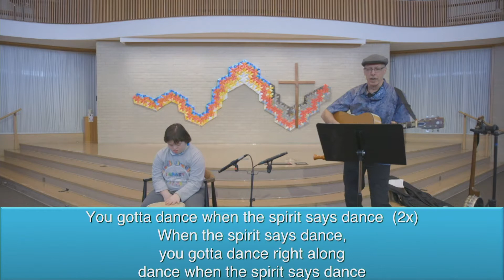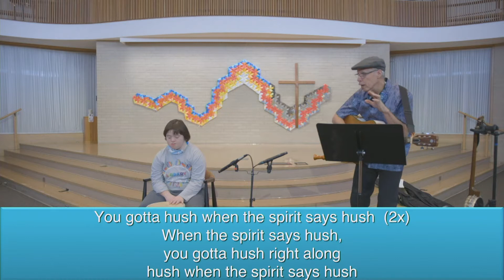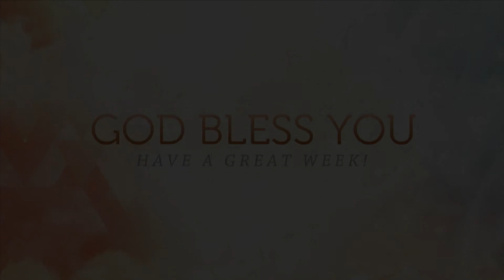CMC Sunday Morning Song & Story April 11, 2021